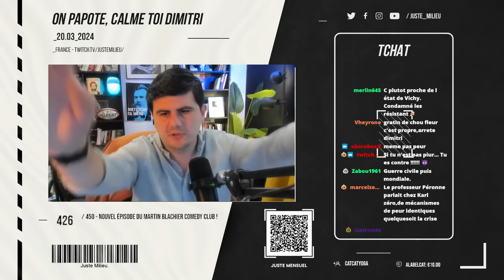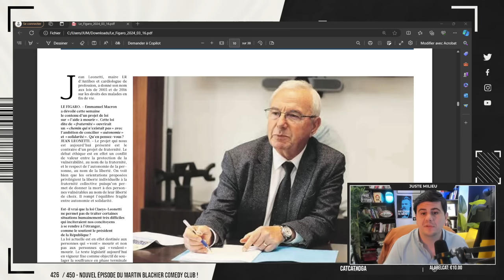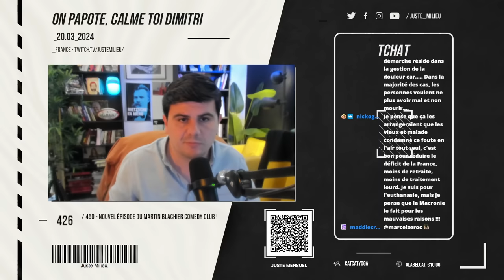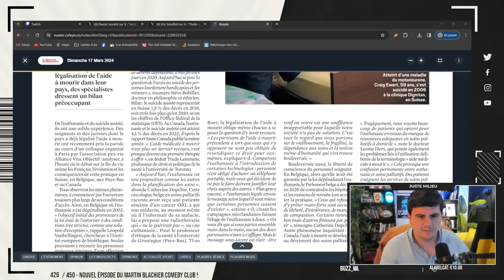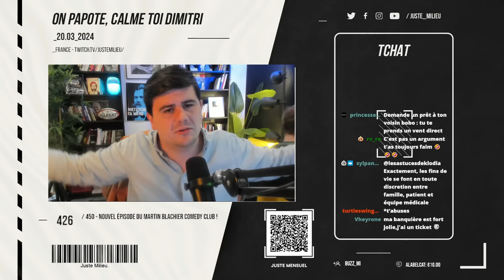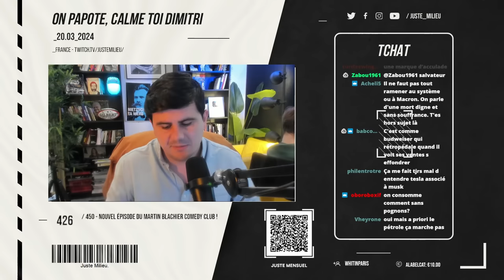Euthanasie : ce que Macron ne dit PAS